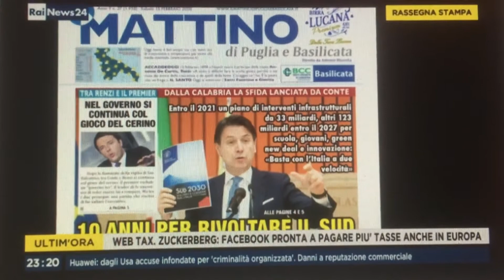Continua il gioco del cerino tra Renzi e Conte, che presenta un poderoso piano per il Sud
123 miliardi di investimento in 10 anni: sono i numeri del riscatto del Mezzogiorno d'Italia che il presidente del Consiglio ha presentato a Gioia Tauro. Un programma di lungo periodo che le frizioni con Renzi potrebbero pregiudicare.
L'approfondimento di Chiara Paduano nella rassegna stampa di RaiNews24 dei giornali di oggi su Rainews con i suoi ospiti: Giacomo Galeazzi e Andrea Fioravanti